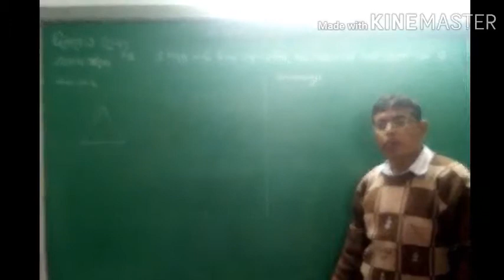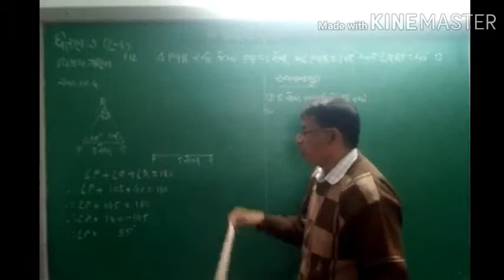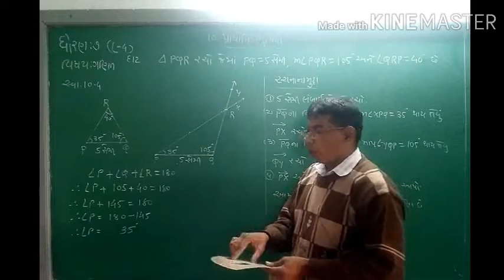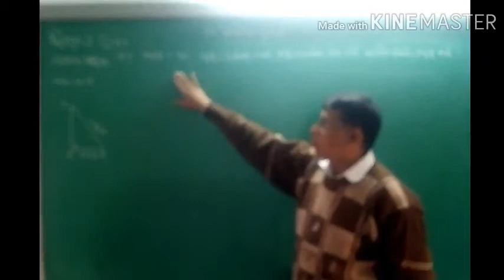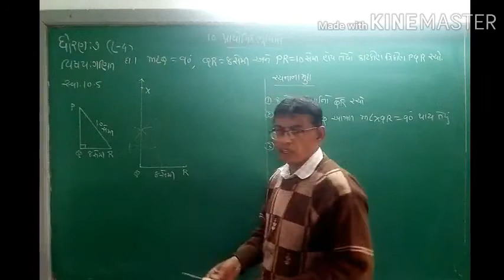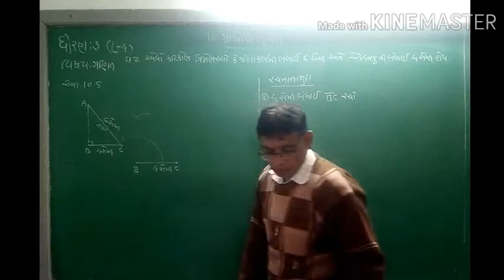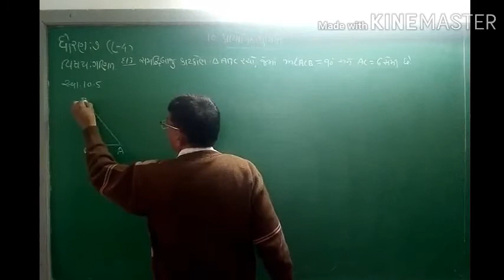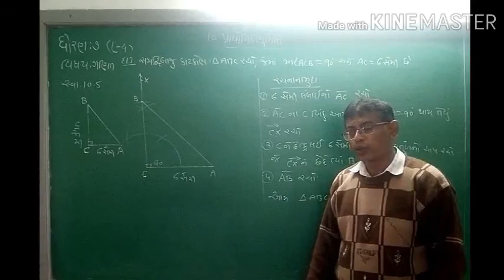std-7 Maths chap-10 Lecture-4